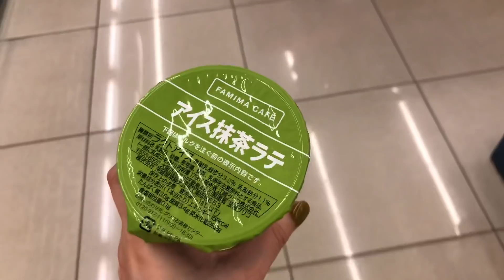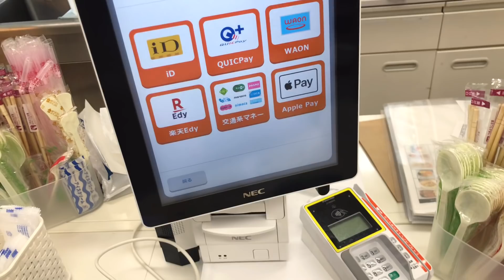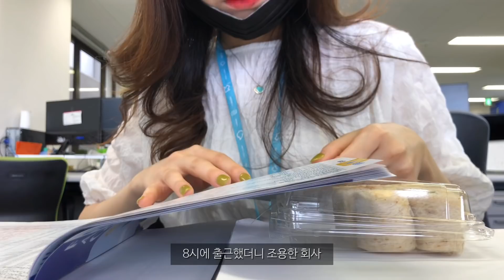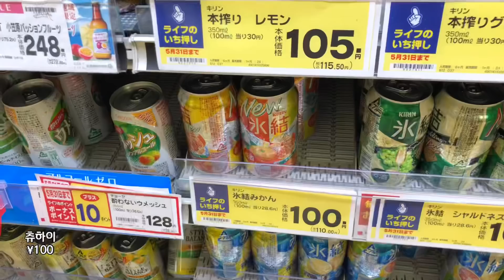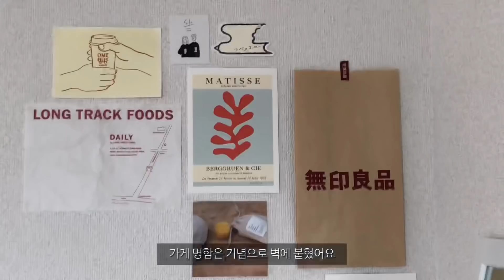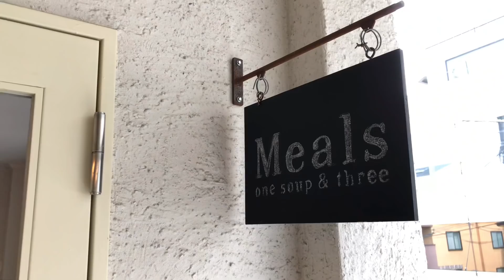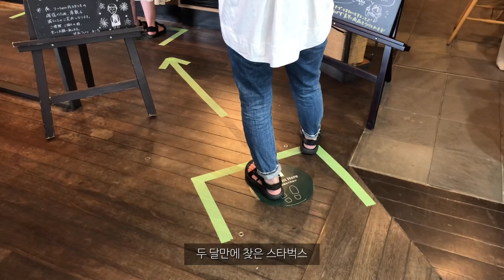(ENG/JP)도쿄 일상 브이로그 #11 | 일본 직장인 일상 (재택 끝 출근 시작, 열심히 챙겨먹는 매일, 시부야 일본 가정식 MEALS)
*권장 해상도: 1080p*

안녕하세요!

매일 틈틈히 편집했는데 자막 센스 부족으로 ,,, 편집하는데 조금 시간이 걸렸네요😂

재택 끝나고 다시 출퇴근이 시작됐지만 어느때보다 밥도 열심히 챙겨먹고, 주말도 (나름) 알차게 보낸 5월 마지막 주 일상입니다
그럼 재밌게 봐 주시길 바라요,,,🤍